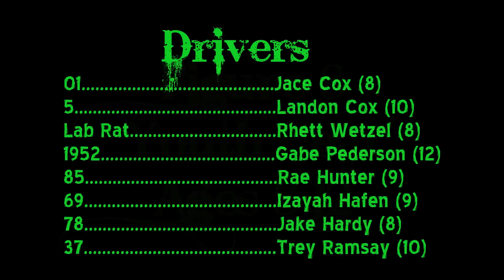Orderville Derby Oval YOUTH HEAT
This is for ages 8-12!!!  An adult rides with them and the kids have so much fun.  Two of our boys are driving and they think this is the greatest thing ever.  Our oldest boy Landon took home the win!